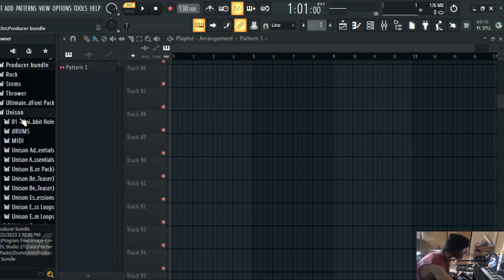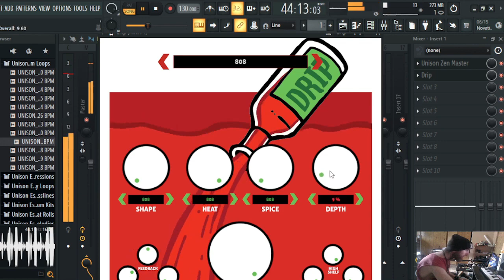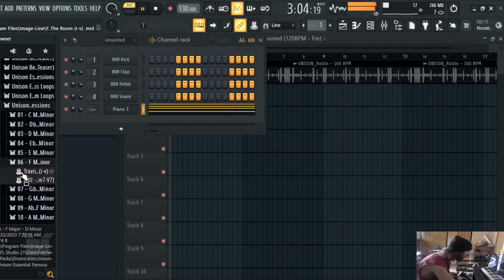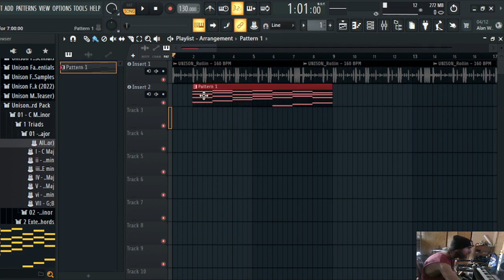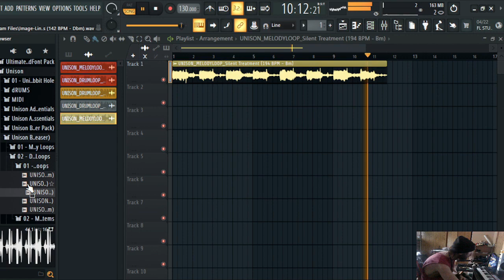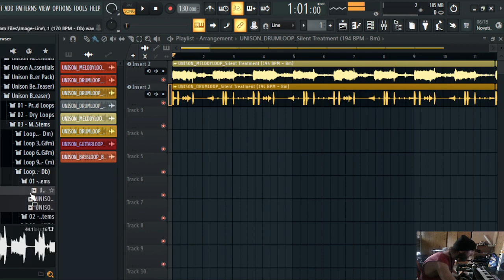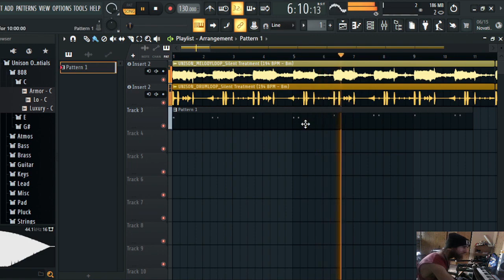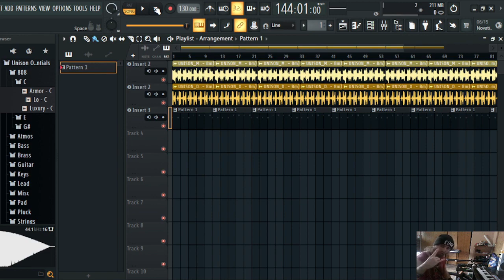Cyraxx on Ytube. "Making a simple but catchy beat". So the "I'M RETIRING" was just a lie.. 6/23/2023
He uploaded this to his K.O.A Studios Ytube channel just 1 HOUR ago. So his "Retirement" lasted for a whole 10 hours this time. Oh Woooow...